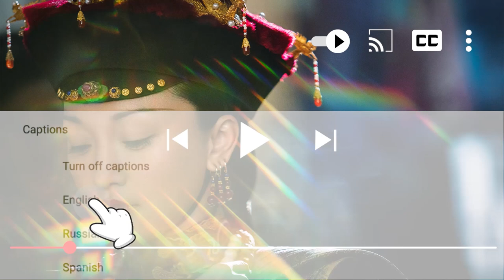救命恩人洗刷冤屈，光明正大重回紫禁城，皇后開心得合不攏嘴！ep55-5